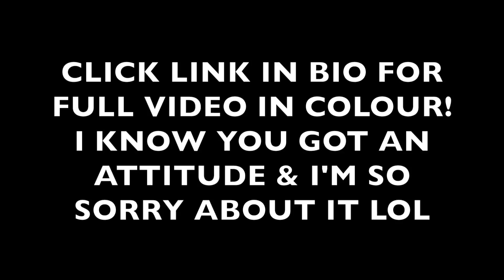BABY EATS GENDER REVEAL CUPCAKE! TEAMBLUE OR TEAMPINK?!